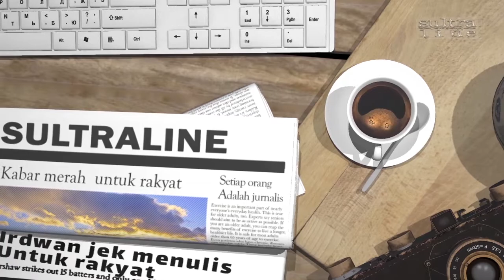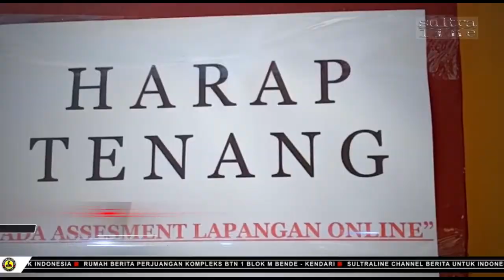PRODI TEKNIK SIPIL USN KOLAKA JALANI ASESMEN LAPANGAN SECARA DARING